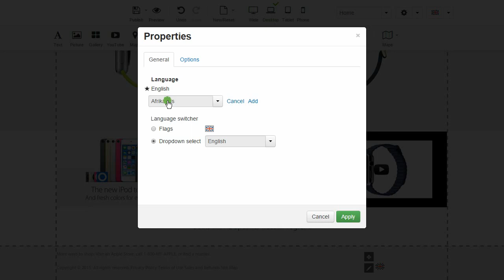Site.pro website builder (introduction)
Create a website with Site.pro.
Customize it with website builder. Publish and enjoy!